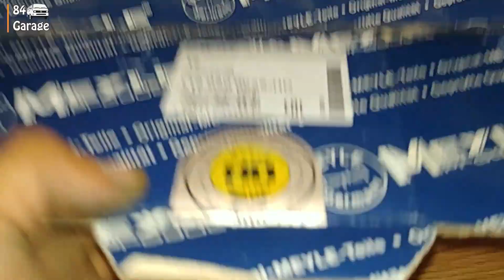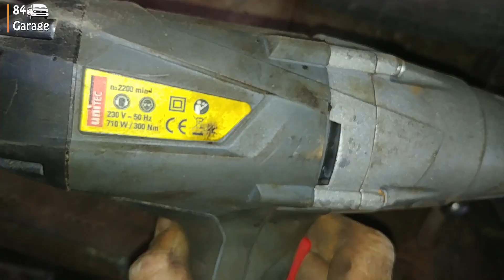Strange noises from the chassis. Lower Rear Arm Replacement. Audi A4 B5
Lower rear arm Replacement  replaced 4 years ago.
About 20,000 km have been driven during that time.
"Kamoka" lower arm was installed. Now the "Meyle" chassis is being installed. Let's see how long it will last.